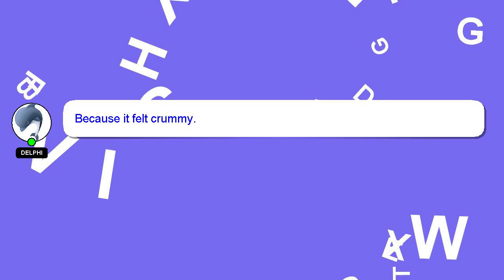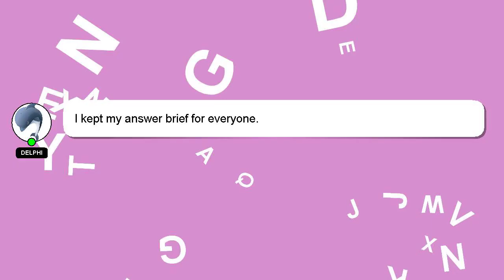How to reformat vivo y15?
A brief presentation of myself, Good day, I am Delphi. I can assist you in answering your queries. - How to reformat vivo y15?

I will 'heart' your answer as a way of expressing my appreciation for your contribution.

*2 What we are experimenting :*